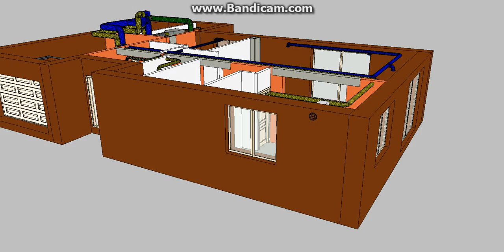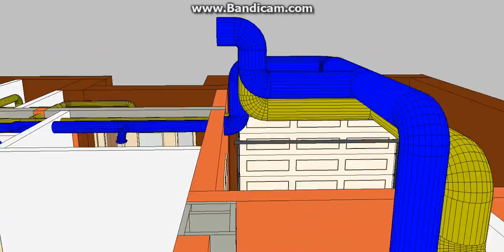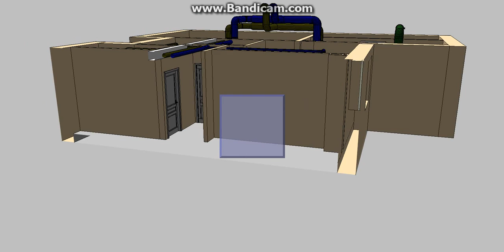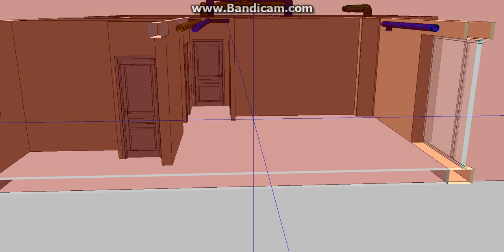Do_Pa_house_1st_floor_ventilation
Raktiniai žodžiai:
vedinimas, vėdinimas, rekuperatorius, rekuperacija, ventiliacija, komfovent, REGO, Amalva, DDS-CAD, BIM